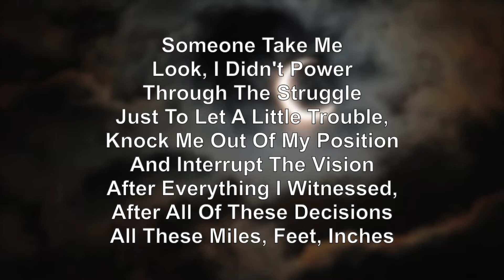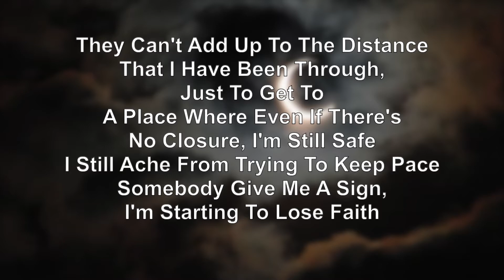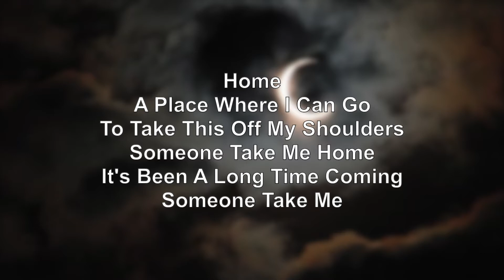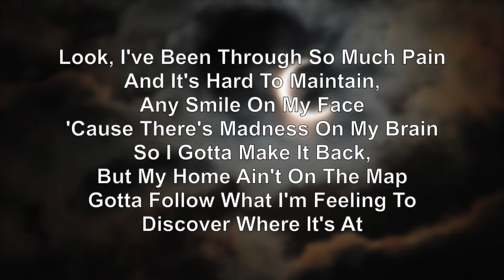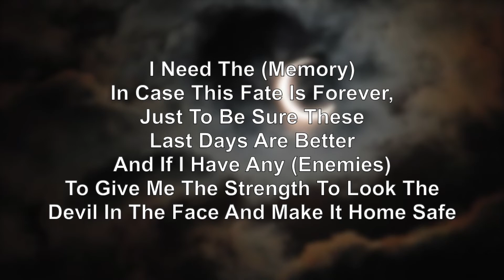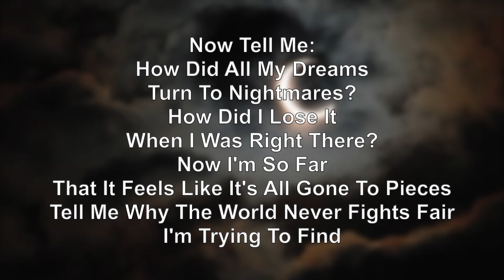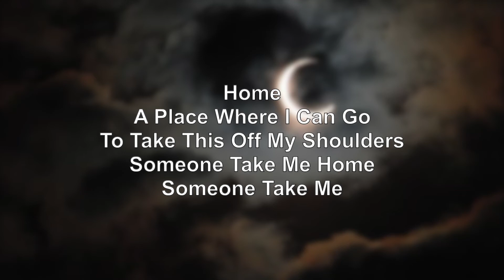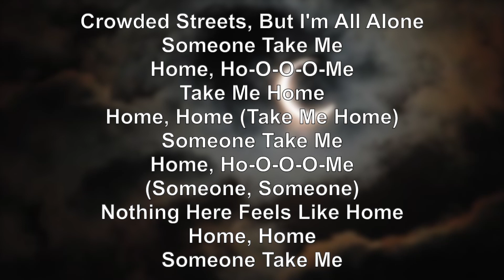Machine Gun Kelly, X Ambassador & Bebe Rexha - Home (Lyrics)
Home Lyrics

About CNLYRICS:

CNLYRICS is a channel where you can find Lyric Videos and Compilations mostly from Little Mix and Agent Carter but there will be other content as well x.